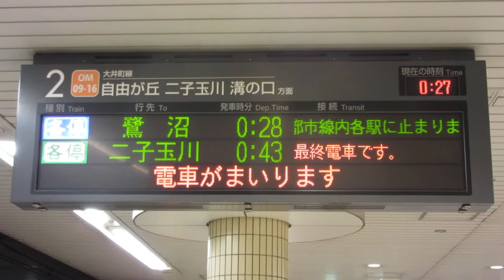東急 大岡山駅ホーム LED電光掲示板(発車標)